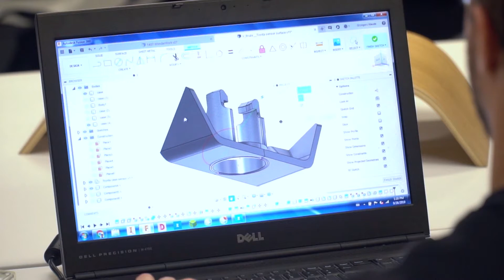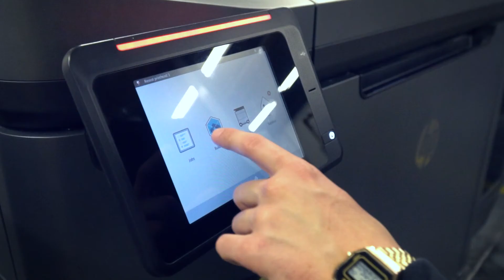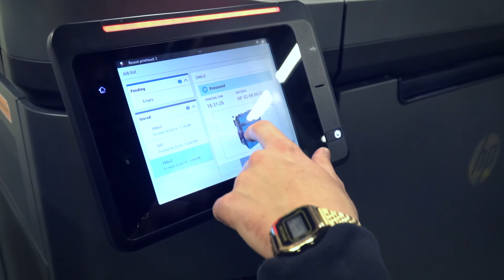Zastosowania druku 3D #5 | Obudowy do czujników parkowania.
Zapraszamy do oglądania i czerpania inspiracji. W Zastosowaniach druku 3D będzie pokazywać Wam jak mądrze i efektywnie wykorzystywać technologię druku 3D.